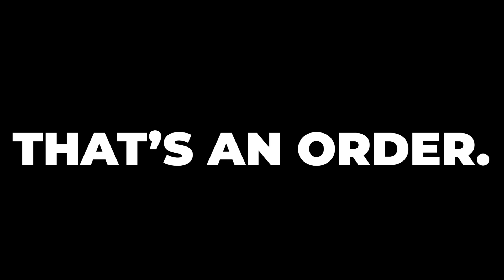1000 Zulus CHARGE this British Line Formation in ROBLOX Zulu Wars - Anglo Zulu War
CAN WE HOLD THE LINE? This Zulu Charge was absolutely insane... can we beat WAVE 10 and win the Anglo Zulu War ROBLOX Campaign?

Some meta data stuff about the battle of rorke's drift or rorkes drift and the battle of isandlwana from the anglo zulu war, sometimes known as the anglo-zulu war or even the zulu wars. This is a zulu wars roblox game known as roblox zulu wars. In this new roblox war games update the new roblox zulu wars update allows us to defend our british empire formation against a zulu horde using the horns of the bull strategy. We must survive wave 10. Can this roblox zulu wars game be the best zulu game on the roblox experience market? We're going to put the zulu wars roblox game to the test and find out. This roblox raid was just too funny.

Game Details:
Zulu Wars is a historical game based off of the Battle of Rorke's Drift, in which a small defending garrison held off overwhelming amounts of Zulu warriors. Relive the battle and fight for survival against 10 waves of Zulu!
📌 Take note
This game simply wishes to portray a significant historical battle, and does not support racism of any kind. People in-game who engage in racism will be banned.

Title: 1000 Zulus CHARGE this British Line Formation in ROBLOX Zulu Wars - Anglo-Zulu War